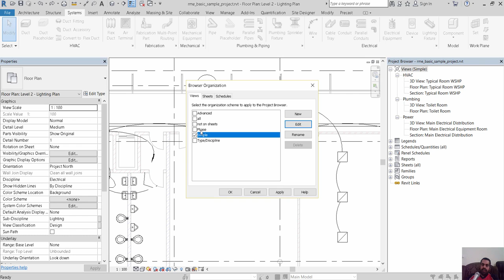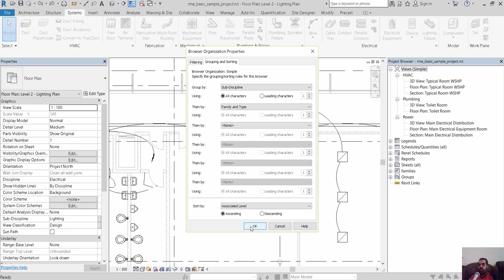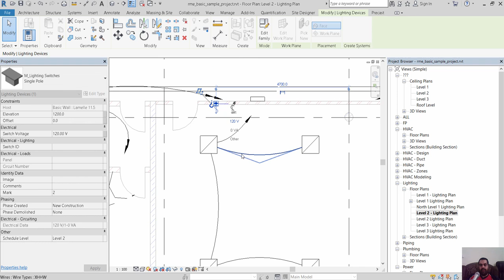revit mep Creating a lighting circuit